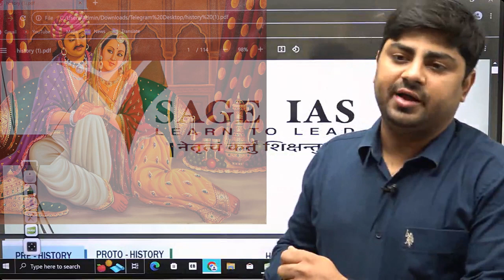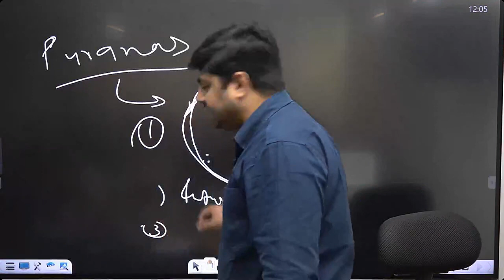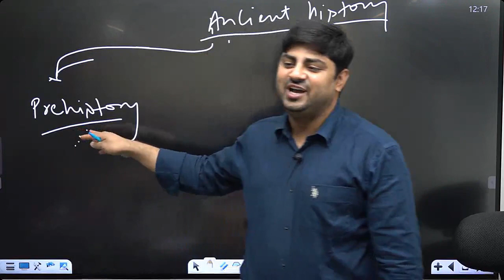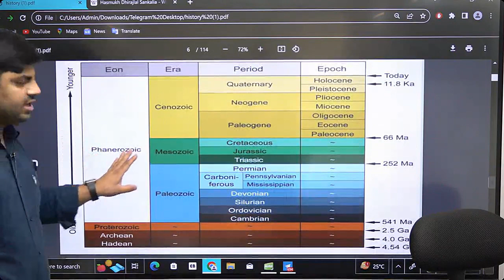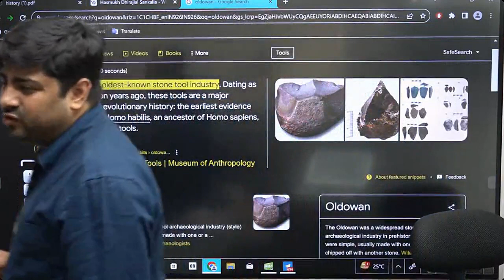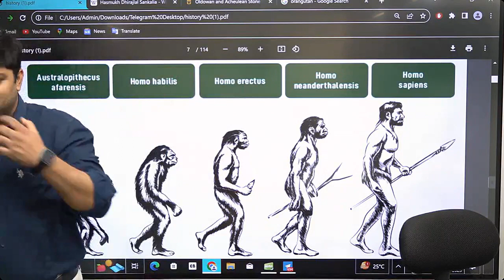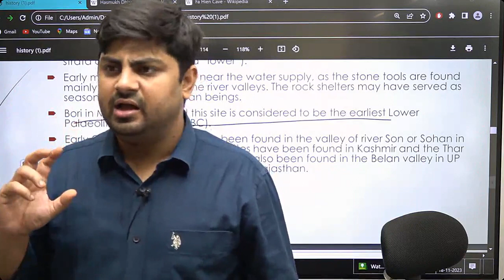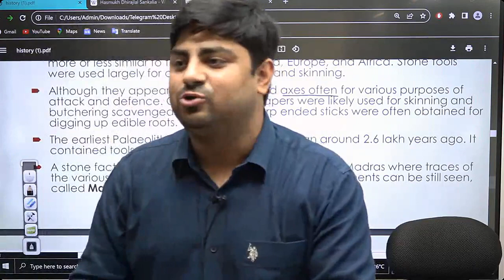Chimpanzee se insaan tak ki kahani....part-1 || SAGE IAS || UPSC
In this Video we'll learn about Paleolithic,Mesolithic and Neolithic Age..